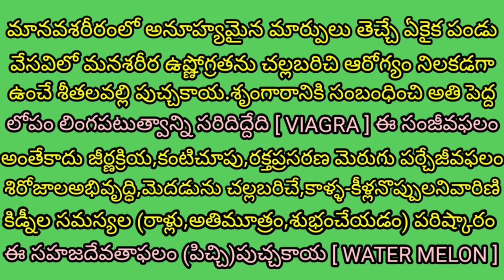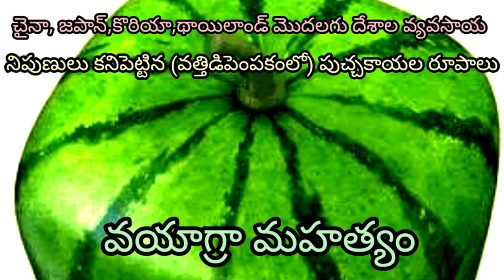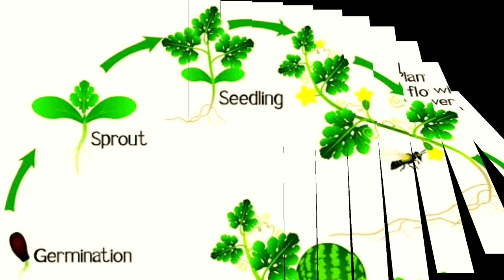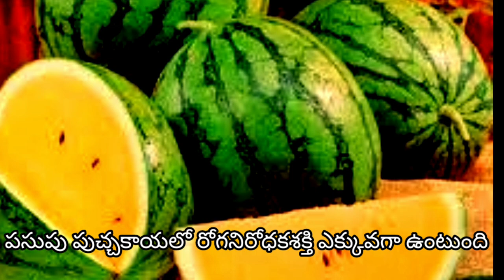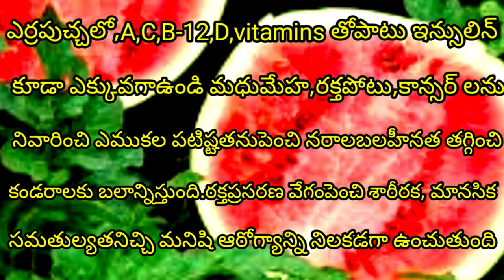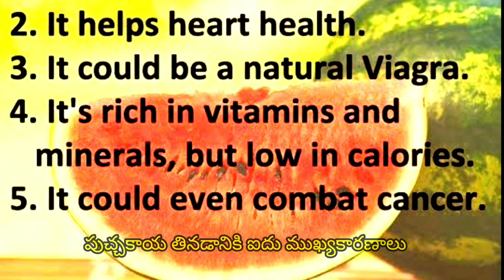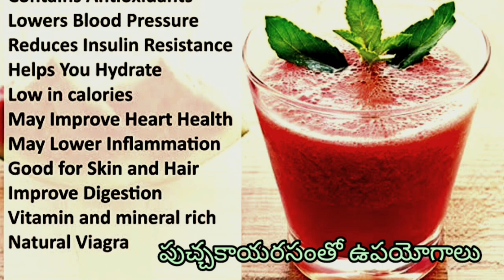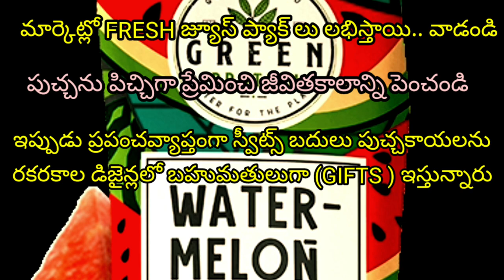SEE REAL [WATERMELON] The natural medicine for any dangerous problem of human health.